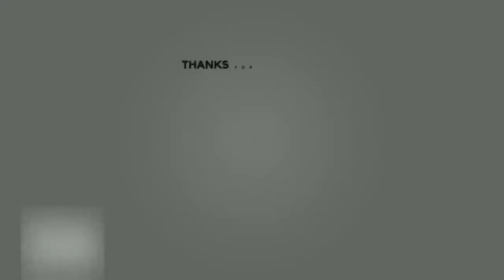Enpi: giropizza | 燕飛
In questo video vi descriverò un passaggio curioso del Kata Enpi. Ci sono diversi modi per farlo, ma non certo il "giropizza" o altro...Buona visione!

0:00:01 | Introduzione
0:00:37 | il punto in qestione
0:01:22 | come lo faceva Nakayama (Yahara nel video)?
0:01:40 | il modo di farlo di Kanazawa
0:01:57 | come lo faceva il vincente trio italiano (Figuccio, Maurino, Valdesi)?
0:02:41 | il GIROPIZZA!
0:03:12 | il giro TRIDENTE!
0:03:53 | il movimento MAGO SILVAN!
0:04:57 | finale e saluti

💻 (Questo video è stato editato con Wondershare Filmora Professional e 🎬 registrto con Samsung s10 lite)